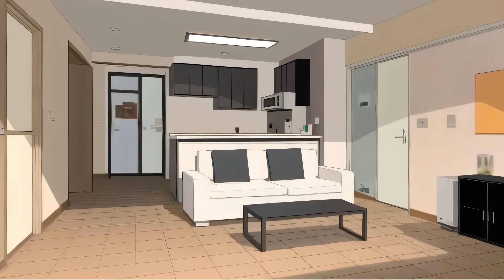[Tập dài 01 - 10] Đại họa mưa đá toàn cầu, tôi được tái sinh để ân đền oán trả.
Mình chuyên dịch và kể các câu truyện vui thông qua các bộ phim hoạt hình ngắn và dài tập.
Các câu truyện và bộ phim mang tính chất hư cấu tưởng tượng và không có thực nhằm mang lại những giây phút thư giãn và giải trí cho người xem.
Nếu thấy hay hãy cho mình xin một like, đăng ký và để lại những bình luận, góp ý để mình có thêm động lực và ra nhiều video hơn nữa.
© Copyright by Ngọc Đức Review - Do not reup !